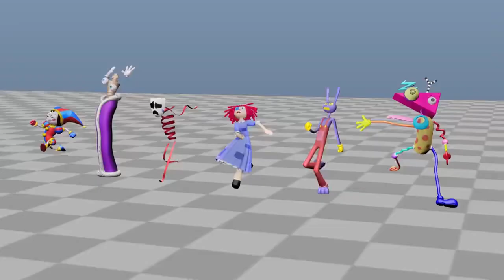Preview 2 PlayotaManizon Stuff V39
Audio/Music : Insan3lik3 - French Fries [NCS Fanmade] by @The_Great_Cross_Music.